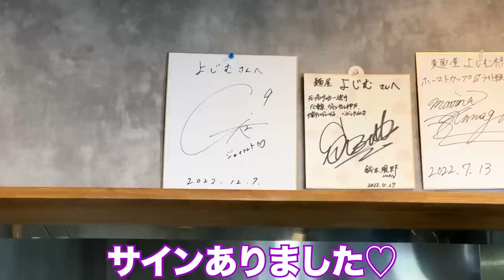【サッカー VLOG】世界一のパントキックを持つGKに完全密着101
この日は朝早かったです

【ジャイアントカズキch公式スポンサー】VITAS

・EAAライチ

・EAAヨーグルト

・EAAキウイ